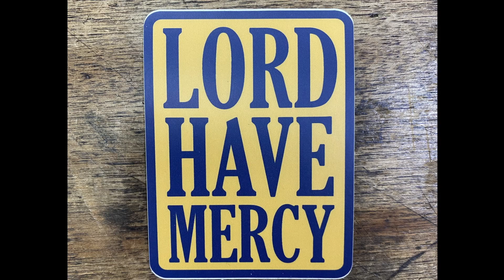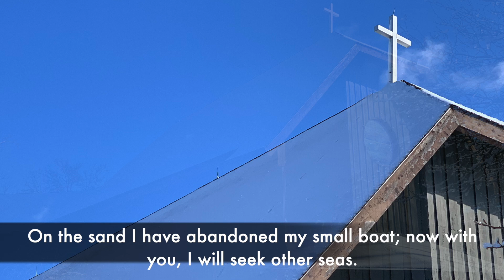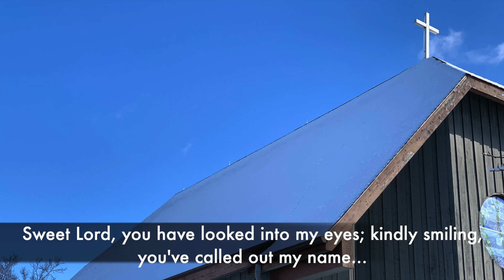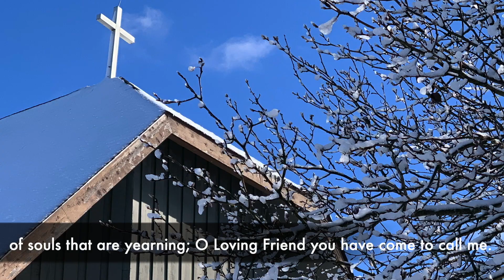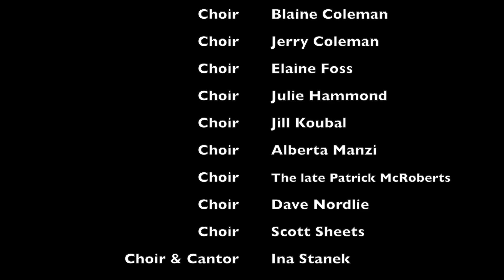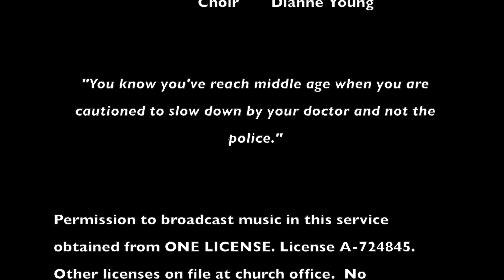24Epiph4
CRLC January 28, 2024